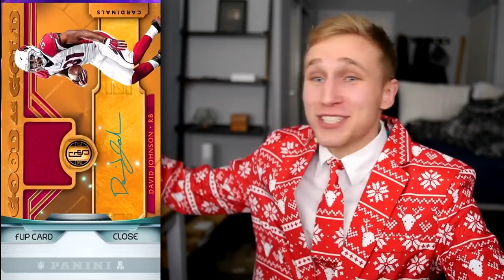THE HARDEST HITTING HALFBACK! BO JACKSON GAMEPLAY! Madden Mobile 18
GET THE PANINI APP HERE!

Sorry for bein late on this one boys, but I finally got gameplay with the ridiculous 99 overall Bo Jackson on Madden Mobile!